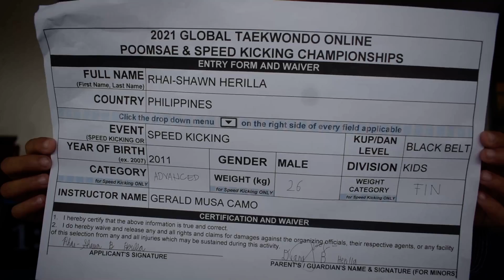SHAWN [2021 GLOBAL TAEKWONDO POOMSAE AND SPEED KICKING CHAMPIONSHIPS]